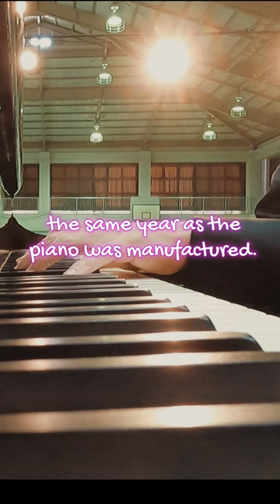I played Janacek's Sonata on the 1906 Bechstein Vol 2